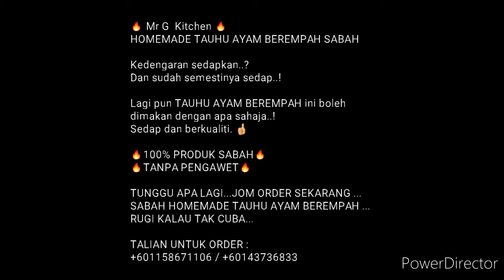Mr G Kitchen - TAUHU AYAM BEREMPAH ( FROZEN )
🔥 Mr G  Kitchen 🔥

HOMEMADE TAUHU AYAM BEREMPAH ( FROZEN ) SABAH

Kedengaran sedapkan..?
Dan sudah semestinya sedap..!

Lagi pun TAUHU AYAM BEREMPAH ini boleh dimakan dengan apa sahaja..!

Sedap dan berkualiti. 👍

🔥100% PRODUK SABAH🔥
🔥TANPA PENGAWET🔥

TUNGGU APA LAGI...JOM ORDER SEKARANG ...TAUHU AYAM BEREMPAH ( FROZEN ) ...RUGI KALAU TAK CUBA...